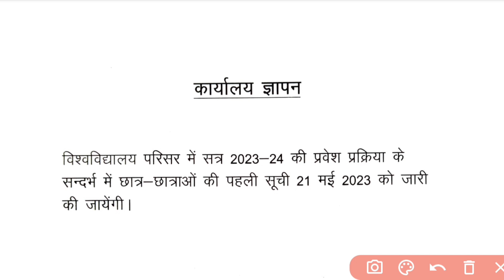Csjmu Admission first merit list kab ayegi | Kanpur University 1st merit list kab aayega 2023 ba bsc